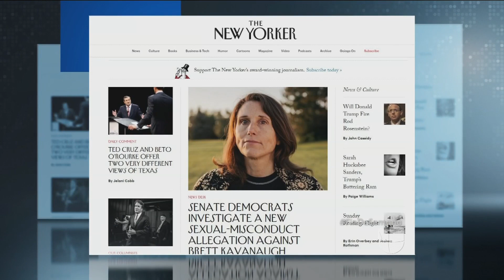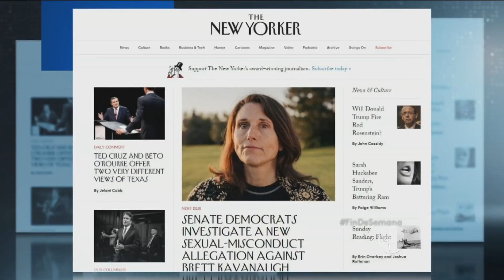El testimonio de la segunda mujer que acusa al juez Brett Kavanaugh de conducta sexual inapropiada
Deborah Ramírez, de 53 años, dijo a The New Yorker que el nominado de Trump para magistrado de la Corte Suprema se mostró desnudo durante una fiesta estando borracho y le acercó el pene a la cara sin su consentimiento. La Casa Blanca respondió diciendo que se trata de "una difamación, clara y simple".